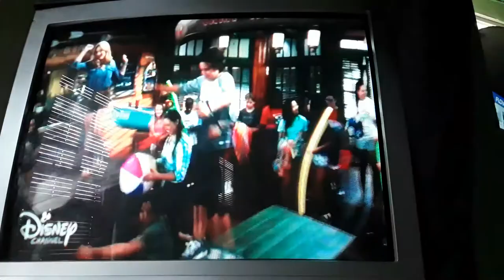May 27, 2020